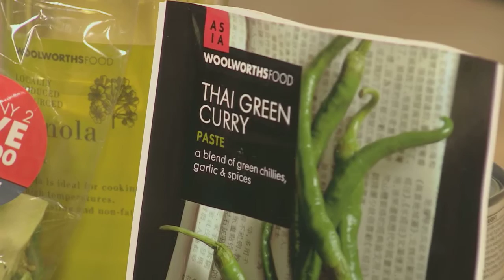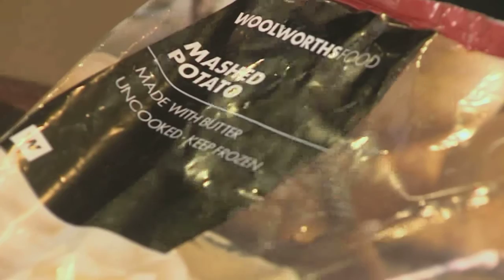Freezer friendly Thai curry | Afternoon Express | 7 Oct 2016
Afternoon Express Chef , Clement Pedro is in the kitchen today showing us how to make a "Freezer friendly Thai curry".